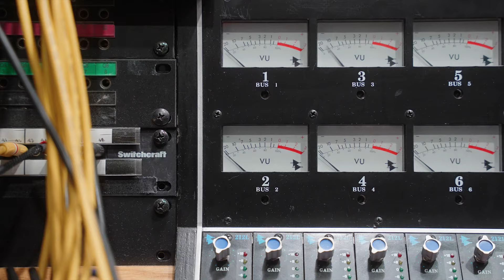Ryan Sims-Never Been To Spain (Official Visualizer)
Another one of my favorite tunes that I was excited to record on my trip last summer to Nashville, TN! Now available for streaming everywhere!